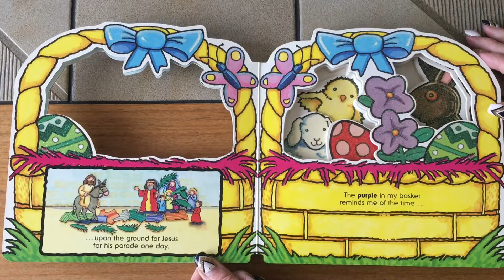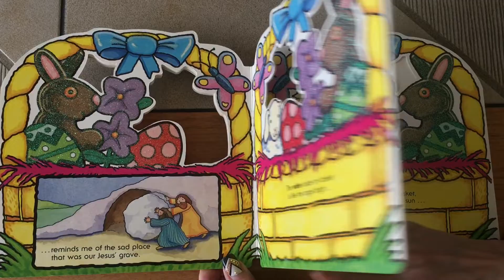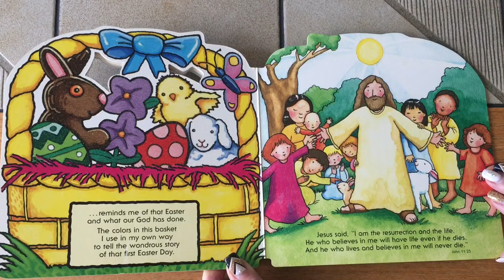Story Time with Sunny: Special Easter Edition